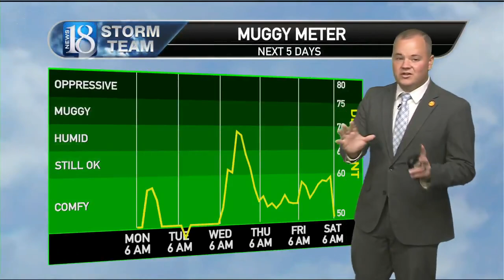September 16, Monday Morning Weather Forecast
Staying hot and dry over the next several days